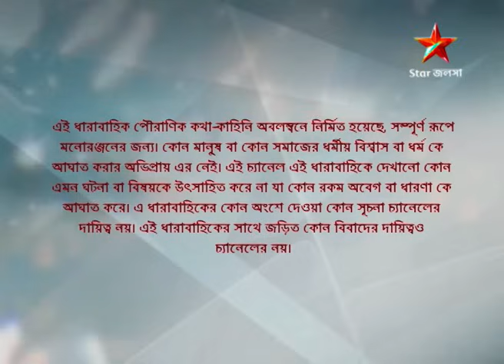Webisode 41 I Full Episode I আবার দেখুন আপনাদের প্রিয় ধারাবাহিক " মহাভারত "